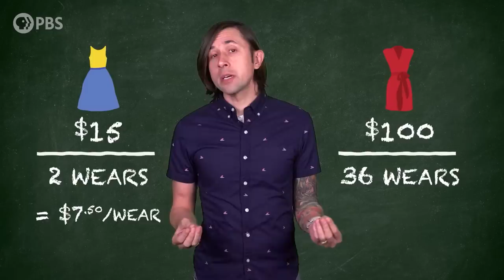How Fast Fashion Makes You Poor!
Modern consumers can buy a whole wardrobe for what it used to cost for a few outfits... but the hidden costs of fast fashion mean you won't actually be saving money. Find out why!

Directors: Katie Graham & Andrew Matthews
Written by: Taylor Behnke
Executive Producer: Amanda Fox
Produced by: Katie Graham
Edited & Animated by: Dano Johnson
Fact checker: Yvonne McGreevy
Executive in Charge for PBS: Maribel Lopez
Director of Programming: Gabrielle Ewing

Two Cents is produced by Spotzen for PBS